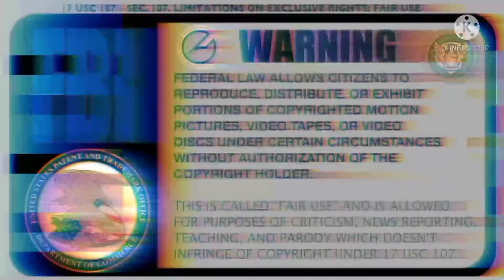TOM G SKI HI FREESTYLE FAST